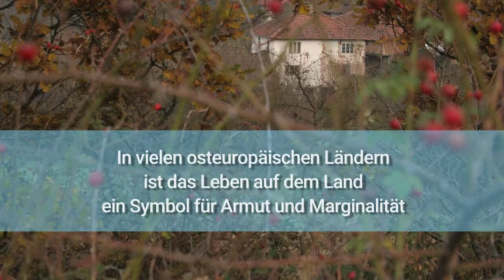Osteuropa: Armut und Landleben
Das Leben auf dem Land ist in vielen osteuropäischen Ländern ein Synonym für Armut - im Gegensatz zu anderen Teilen des Kontinents. Ein Problem, das in der laufenden Debatte der gemeinsamen Agrarpolitik angesprochen werden muss, und zwar unter Berücksichtigung junger Menschen